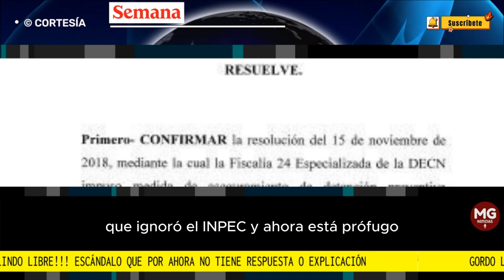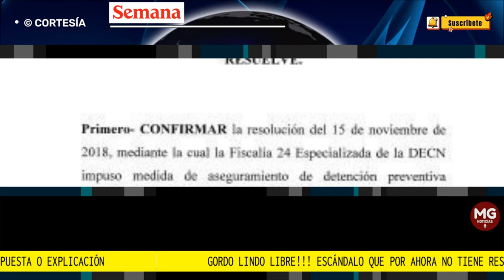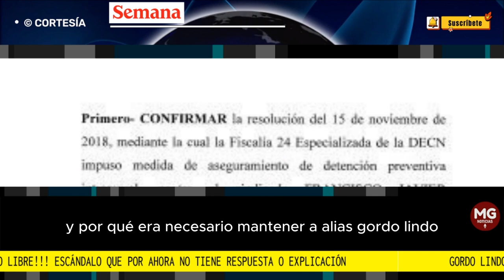GORDOLINDO LIBRE!!! ⛔ UN ESCÁNDALO QUE POR AHORA NO TIENE RESPUESTA NI EXPLICACIÓN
No hay forma de justificar que alias Gordo Lindo hubiese quedado en libertad cuando la Fiscalía le informó al Inpec que en contra del narco existe una medida de aseguramiento por el delito de narcotráfico. El asunto ahora es materia de investigación y el Inpec tendrá que responder a la Fiscalía por qué lo dejaron en libertad.